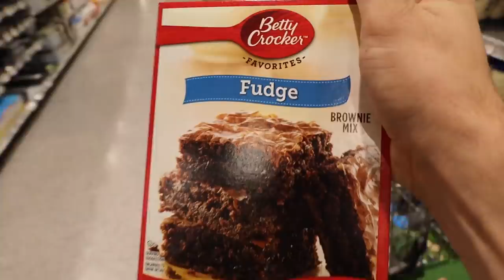I GAVE MY GIRLFRIEND AN EDIBLE WITHOUT HER KNOWING!! *HILARIOUS*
*Dreametech Z10 Pro Robot Vacuum with Automatic Dirt Disposal-Empties Itselfn for 65 Days*

HEY! This is by far the best collection we have ever created so go grab some now! If you post that you got some we will repost all of you on our instagrams! Love ya!!

-2017 is when we both started working at a grocery store called Marianos! Mariah was hired as a cashier and I (Bill) was a bagger! As you can tell, it was love at first sight! After only a month Bill popped the question on March 22, 2017!